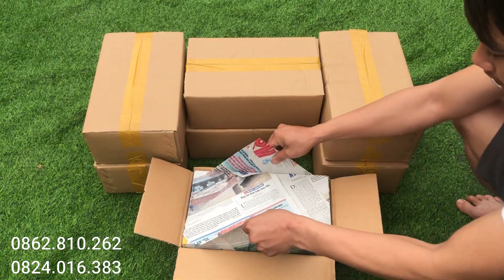Chân tầng ong ( Sáp Nguyên Chất )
Chuyên cung cấp vật tư ngành ong nội địa
Quần áo bắt ong mật, quần áo bắt ong rừng, thùng quay mật ong, thùng nuôi ong, phấn hoa, bột đậu, bình xịt khói, dao cắt mật, mũ bảo hộ, áo liền mũ và tất cả các vật tư khác
Fanpage Facebook
Bản quyền thuộc về Vương Bắc Giang